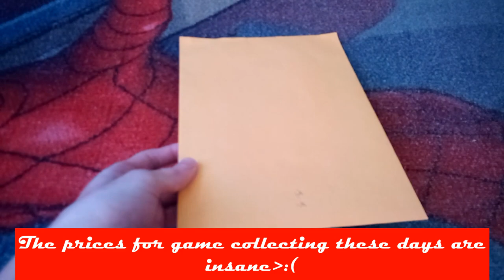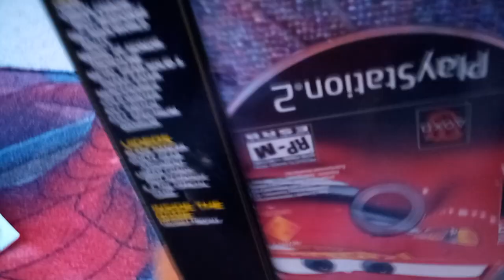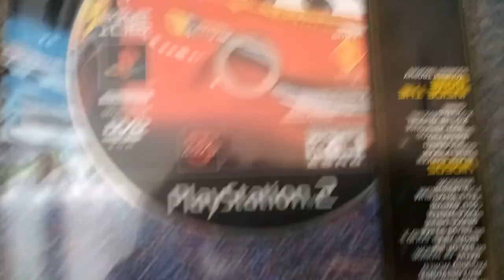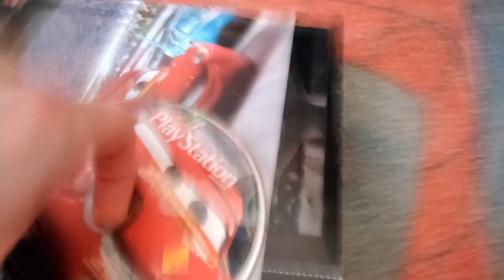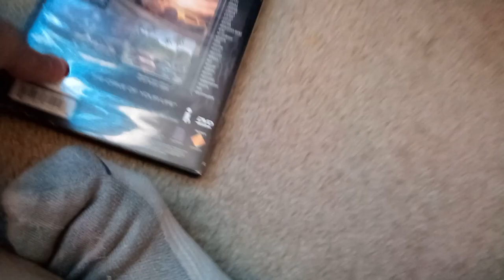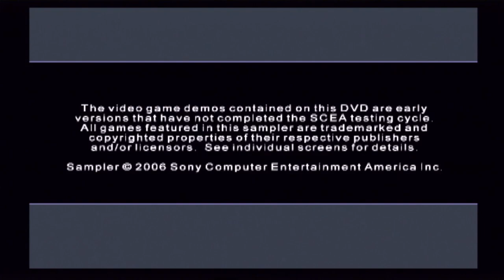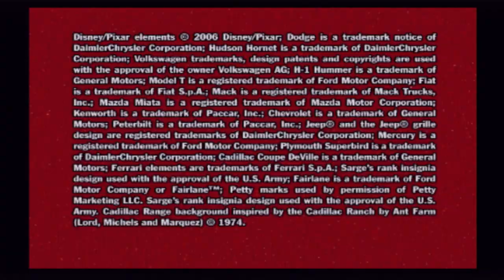Cars Magazine Demo Disc (Issue #106)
Chapters:
00:00 Intro/Un-mailing
04:44 Demo Disc Menu
07:36 Cars Demo Gameplay
11:24 Messing Around In Cars Demo
15:49 Pac-Man: World Rally Demo Gameplay

The fact I got this for such a cheap price is actually pretty cool unlike a lot of gaming collectables:(